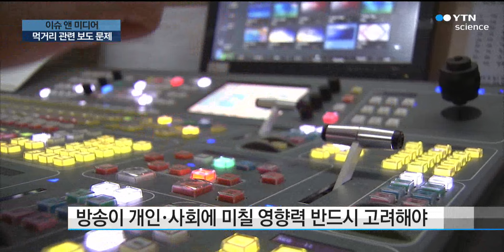먹거리 위험성에 대한 언론 보도, 문제는? / YTN 사이언스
[앵커]
이번에는 미디어와 관련된 과학 소식을 살펴보고 언론의 과학보도 내용을 비평해보는 '이슈 앤 미디어' 시간입니다.

공공미디어 연구소 이경락 박사, 자리에 나와주셨습니다.

안녕하세요?

오늘은 어떤 내용을 준비해오셨나요?

[인터뷰]
한 2주 동안 시청자 여러분이 몇몇 음식 때문에 공포를 느끼거나 배신감을 느끼셨을 것 같은데요.

오늘은 언론과 인터넷을 뜨겁게 달궜던 그리스식 요구르트와 고래 회충 관련 논란에 대해서 이야기를 해보고자 합니다.

두 사건은 모두 우리 사회에서 과학 저널리즘이 얼마나 체계적이지 못했는가를 보여주는 전형적인 사례였는데요.

각각의 사례들을 중심으로 과학 저널리즘의 중요성에 대해서 이야기를 해보겠습니다.

[앵커]
인터넷을 보니까 ‘그릭 요거트’와 관련해서 반론도 많이 올라오고, 해당 프로그램을 제작한 방송사나 제작진에 대한 비판도 많던데요.

예전에도 논란이 있었죠?

[인터뷰]
해당 고발 프로그램은 스타 프로듀서가 프로그램을 제작, 진행하는 방식을 띠고 있는데요.

'제가 한 번 먹어 보겠습니다' 하는 말은 코미디 프로그램을 통해 유행어가 될 정도였습니다.

이와 관련해서는 지금 코너를 통해서 신년 특집의 역술가 검증의 비과학성을 비판한 적도 있는데요.

사족을 달자면, 이 프로그램에서 마치 검증이 된 것처럼 나온 무속인의 경우 찾는 이가 끊이지 않고, 복채도 비싸졌다고 합니다.

그래서 결론부터 말씀드리자면, 이 프로그램의 비과학적 접근 방식이 크게 개선되지 않았고, 심지어 이러한 접근이 과거처럼 중소업체들의 피해로 고스라니 이어지고 있습니다.

[앵커]
그릭 요거트의 논란은 어떻게 된 내용인가요?

[인터뷰]
이 논란은 두 차례에 걸쳐서 방송되었는데요.

첫 번째 방송분이 크게 문제가 되면서 두 번째 방송에서는 사과를 하는 모습을 보이기도 했습니다.

먼저 첫 번째 방송에서는 우리나라에서 판매중인 그릭 요거트, 즉 그리스식으로 만든다고 하는 요구르트가 진짜가 아니라는 식으로 방송을 내보냈습니다.

불가리아 식 요구르트가 실제로 찾기 어려운 것과 마찬가지라고 볼 수 있겠죠.

그런데 문제는 그 과정에서 억울하게 제대로 요구르트를 만들고 있는 업체가 마치 그렇지 않은 것처럼 묘사된 것입니다.

즉 해당 가게는 한국인의 입맛에 맞게 가당, 즉 설탕을 첨가한...